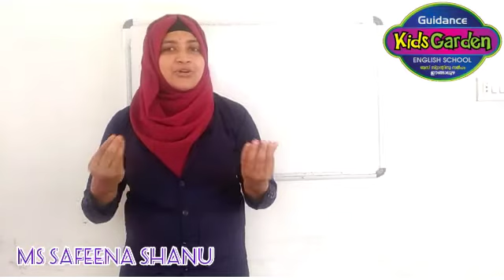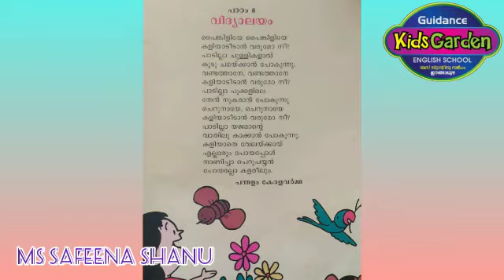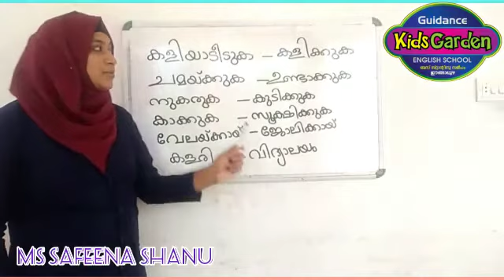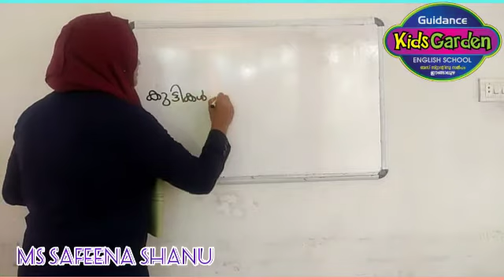Guidance English School Engapuzha Std II Malayalam Part 14 - Guidance Media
ബ്രാഞ്ച് :ഓമശ്ശേരി, കാപ്പംകൊല്ലി - മേപ്പാടി